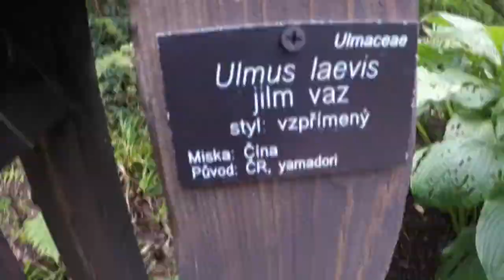Botanická zahrada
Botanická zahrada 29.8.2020